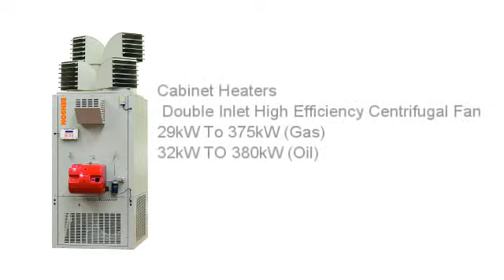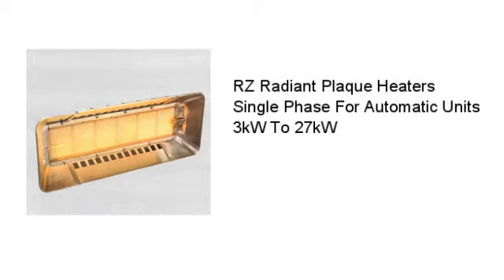Reznor Promotional Video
The Range Of Reznor Products Available For Sale